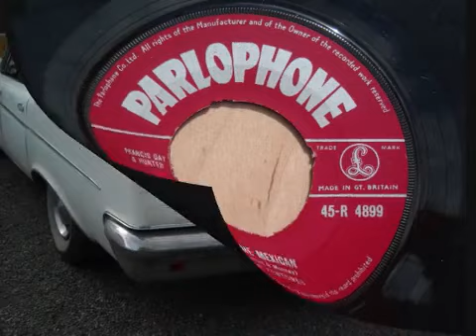The Fentones The Mexican